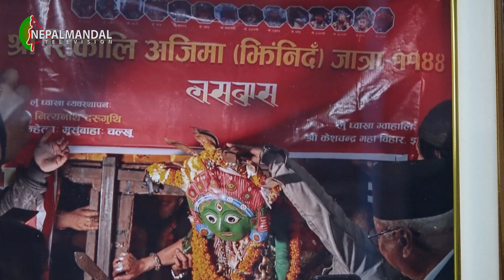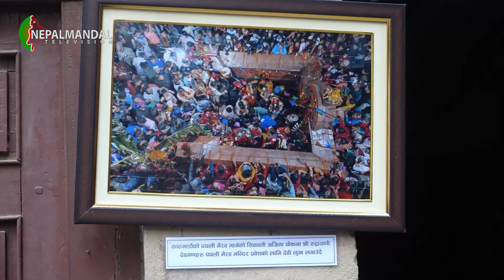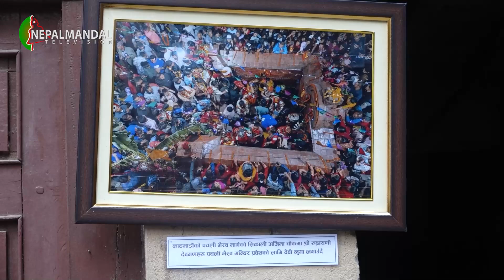खोनाया सिंकाली अजिमाया १२ दँया जात्रा क्वचाल